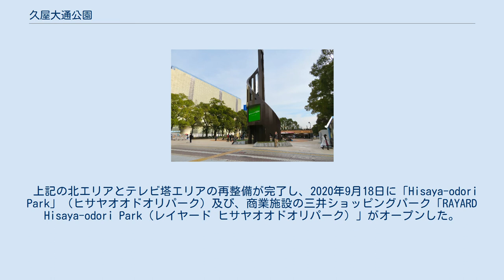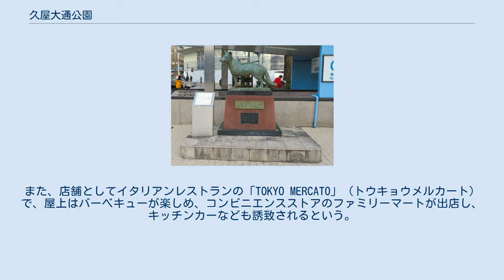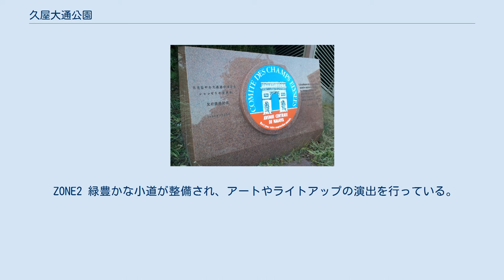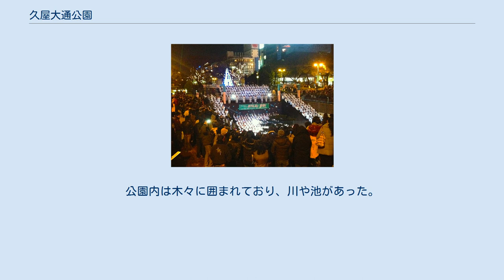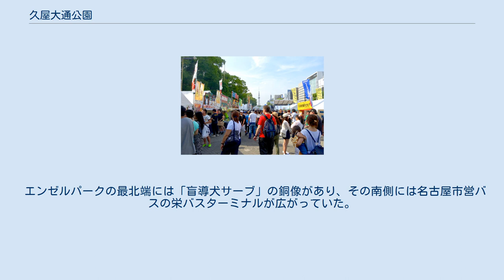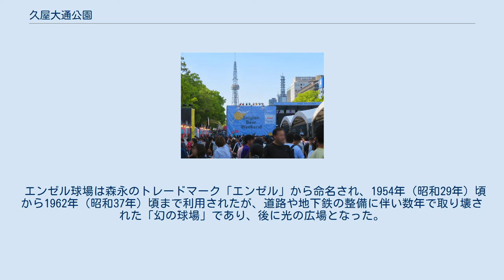久屋大通公園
栄_(名古屋市)
名古屋テレビ塔 久屋大通公園南側を望む 地図 久屋大通公園（ひさやおおどおりこうえん）は、愛知県名古屋市中区の久屋大通にある公園である。
 名古屋の繁華街・栄地区に位置する、北は外堀通、南は若宮大通へと約2kmにわたる都市公園で、名古屋市のシンボルロード100m道路・久屋大通の中央部である。
年間を通じてここで催し物が数多く開かれている。
 中心地にそびえる名古屋テレビ塔を始め、周辺にはオアシス21、愛知芸術文化センター、NHK名古屋放送局などがあり、また、松坂屋、丸栄、三越といった「名古屋の3M」と呼ばれる有名百貨店群もこの至近に店を構えている（丸栄は2018年閉店後に再開発中）。
また、名古屋城や大須商店街といったその他の有名スポットも比較的近くにある。
 名古屋市は北エリアとテレビ塔エリアの再整備を進めており、事業者として2018年、三井不動産を代表とする企業グループを選定した。
 上記の北エリアとテレビ塔エリアの再整備が完了し、2020年9月18日に「Hisaya-odori Park」（ヒサヤオオドオリパーク）及び、商業施設の三井ショッピングパーク「RAYARD Hisaya-odori Park（レイヤード ヒサヤオオドオリパーク）」がオープンした。
 エンゼルパークの地下には久屋駐車場とエンゼルパーク駐車場の2社の地下駐車場があり、エンゼルパーク駐車場は栄地区最大の全850台を収容できる地下駐車場である。
 若宮大通から南のエリアに位置する。
1998年に「ランの館」として久屋大通公園の最南端に設置されたが、2014年に久屋大通庭園フラリエとして新装された。
 ミツコシマエヒロバス 2020年（令和2年）2月22日開業。
中日新聞社・三晃社・名古屋三越が運営を担当する。
栄バスターミナルの跡地をスポーツのできる広場として整備したもので、同年開催予定だった東京オリンピックのパブリックビューイングなどが予定されている。
 1周70メートルのコルク舗装によるトラックや人工芝による広場からなる。
また、店舗としてイタリアンレストランの「TOKYO MERCATO」（トウキョウメルカート）で、屋上はバーベキューが楽しめ、コンビニエンスストアのファミリーマートが出店し、キッチンカーなども誘致されるという。
広場は暫定利用で、2023年3月末をもって閉鎖される予定となっている。
 ヒロバスの事務局は、名古屋三越栄店6階の事務館に設置されている。
 日本最大級のPark-PFI事業(公園内に設けられた商業施設からの収益を活用し、公園の整備や改修を行っていく事業)として三井不動産主導の下、北部エリアとテレビ塔エリアを再整備し、2020年9月18日に開業。
4つの「ZONE (ゾーン)」と5つの「ヒロバ」からなり、商業施設と公園が一体化した新たな都市公園である。
また、2021年2月末までNTTコミュニケーションズと提携し、ICTを活用して匿名化したスマートフォンの位置情報から来園者の行動を解析したり、リアルタイムでの人物トラッキングにより迷子の捜索や不審者の追跡を行うと共に、混雑状況の把握やサポートが必要としている人を検知するという。
 ZONE1「学びの森」ゾーン 日常性をイメージし、商業的性質からは少し離れたゾーン。
芝生の広場が広がり、市民らの憩いの場となっている。
 ZONE2 緑豊かな小道が整備され、アートやライトアップの演出を行っている。
また、小道沿いにレストランやテラス付きのカフェが設置されている。
 ZONE3「テレビトヒロバ」 テレビ塔の北側に面する。
屋外卓球施設やアウトドアショップ、アパレルショップが設置されたエリア。
中央に芝生広場が整備され、スポーツコミュニティやアクティビティーを楽しむ事が出来る。
 ZONE4 テレビ塔やオアシス21等の栄の中心的設備に隣接したゾーンであり、当公園の中核を担う部分でもある。
「ミズベヒロバ」と「メディアヒロバ」の2つのヒロバが整備されており、商業施設が多いエリア。
 パリ・シャンゼリゼ委員会との友好記念モニュメント 主な駐車場は、以下に示す通り。
休日は非常に混雑する。
 いずれも1978年（昭和53年）設置 リバーパークは久屋大通公園の北部に位置する、桜通大津から外堀通までのエリアの名称。
公園内は木々に囲まれており、川や池があった。
 リバーパークの最南端には、名古屋テレ...